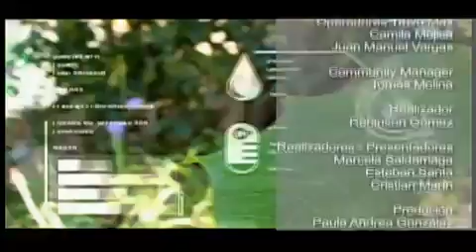Emisión tarde Clima 24/7 junio 24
Las mejores imágenes de la superluna de la noche anterior y todo el reporte del estado del tiempo en nuestra emisión del medio día.